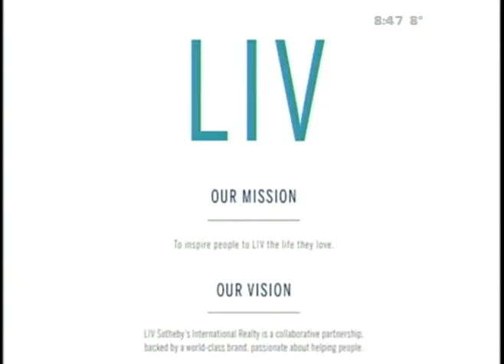LIV Sotheby's Dan Fitchett 03.15.19 Good Morning Vail